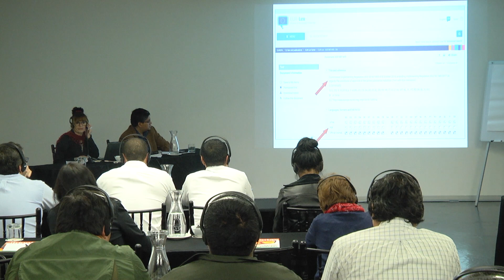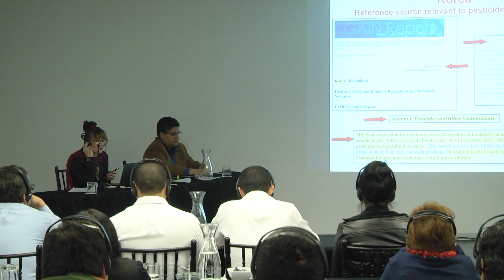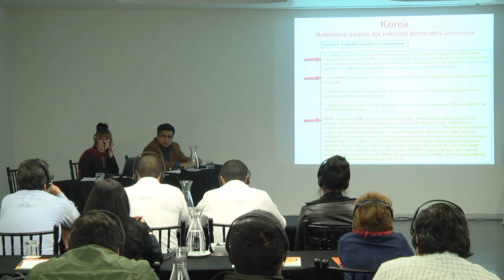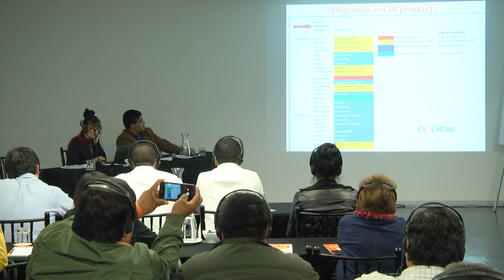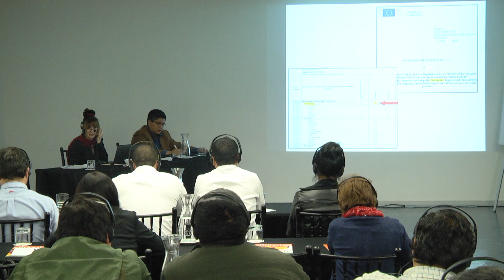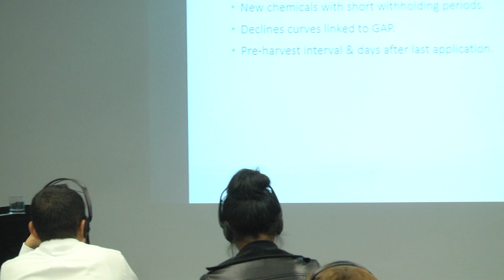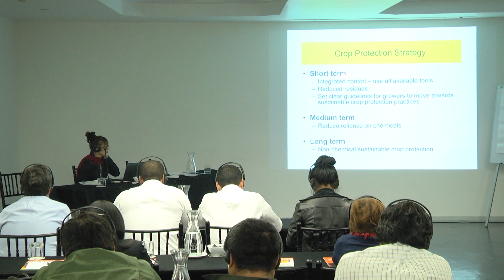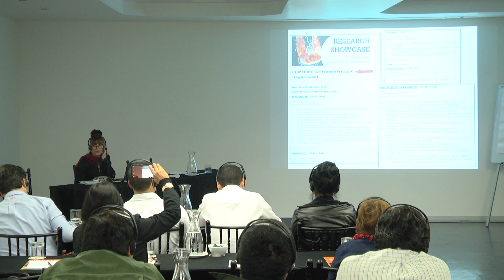Charla: Regulaciones de la Comunidad Europea y Asia en el Uso de Pesticidas para Cítricos - Sesión 2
A cargo de la Sra. Lindi Benic de Hortgro Sudáfrica, responsable de asesorar en temas relacionados al acceso de mercados de varias frutas de dicho país. Su experiencia se basa en interacciones continuas en el campo de la calidad, incluyendo seguridad alimentaria, buenas prácticas agrícolas, protección de cultivos y LMRs.